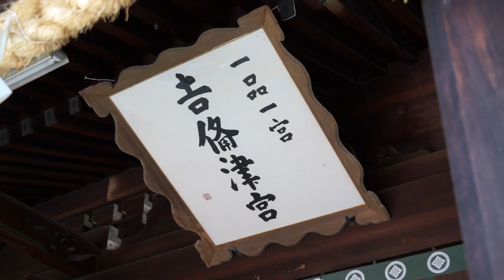吉備津彦神社・吉備津神社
吉備津彦神社の祭神は備中国一宮吉備津神社と同じく大吉備津彦命。江戸時代に岡山藩主池田氏により再建・整備された。吉備津神社の本殿(国宝)は、傾斜地を水平にするために強固な亀服の基壇を築き、比翼入母屋造・檜皮葺きの2棟を結合した吉備造である。